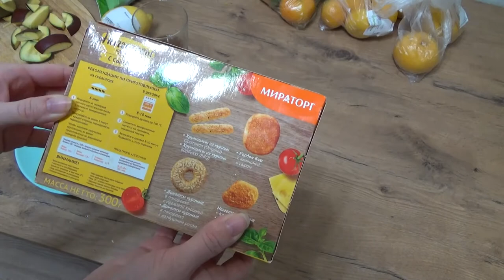Art Manij VLOG Балтушка + ночной МУКБАНГ☕🍫